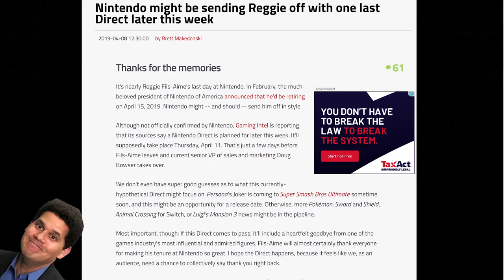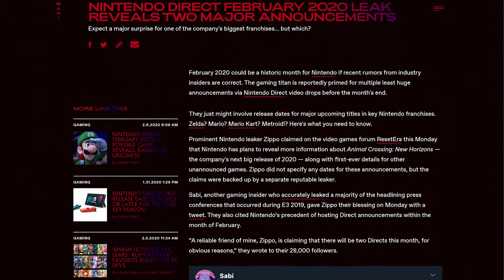Nintendo Direct in February? Let's Find Out (2020)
We take a brief a look at weather the Nintendo Direct Leaks have been real or not.